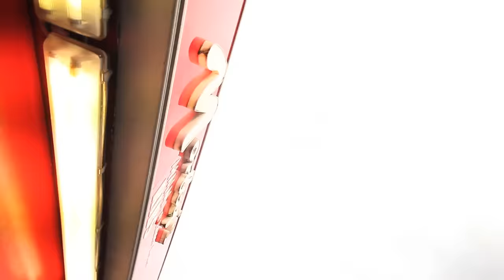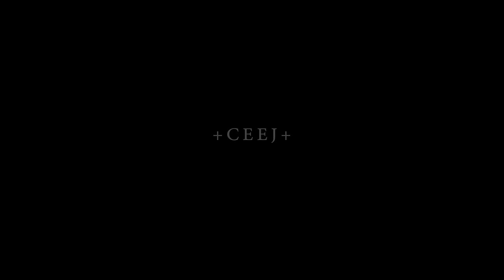CeeJ - Reload Kid (Music Video)